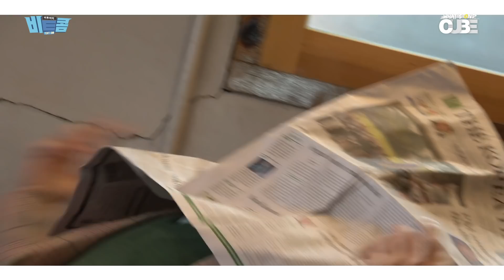비투비(BTOB) - 비트콤 #107 (우리 막내 6성재 솔로 앨범 재킷찍었뎨🤴) (ENG)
비투비(BTOB) - 비트콤 #107 (우리 막내 6성재 솔로 앨범 재킷찍었뎨🤴)